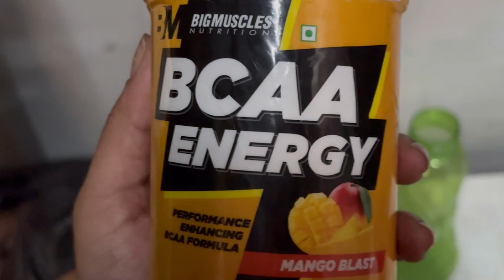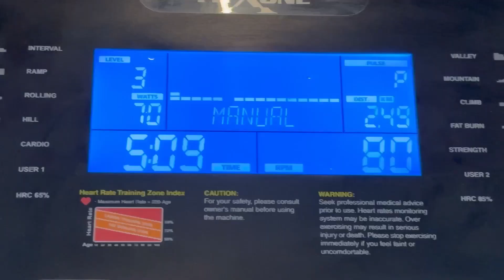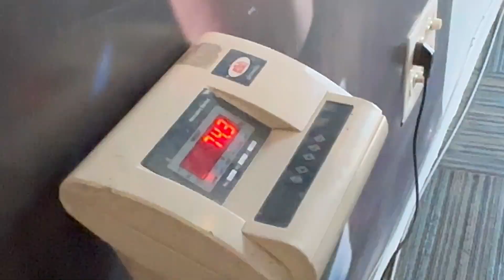DAY 11 || 75 DAYS CHALLENGE || TABIYAT HUI KHARAB || GYMLIFE || BACK EXERCISES || DIET || WORKOUT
Hello dosto 👋

Aaj h DAY 11 and meri tabiyat hui kharab

Phir bhi humne kia workout.

Tried deadlift for the first time and halat kharab

xoxo
Tapesh&Annie